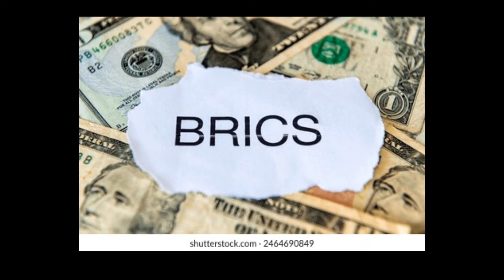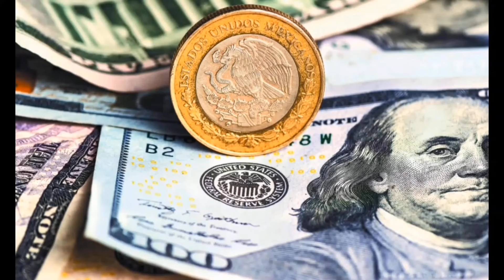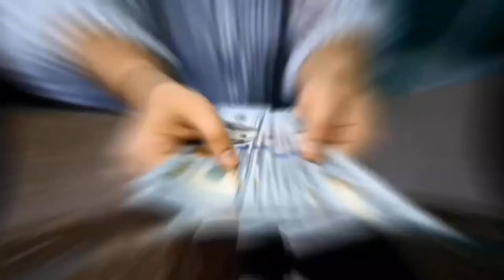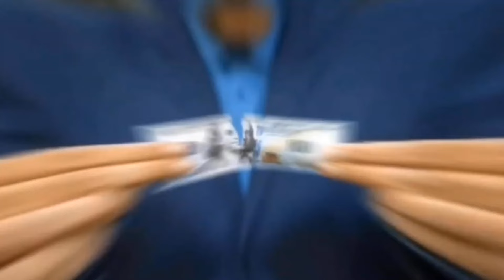BRICS Unveils Symbolic Banknote, Pushes for Local Currency Trade Amid Dollar Debate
The stakes are getting higher and this time the BRICS summit isn't closing without hinting on on the most awaited and anticipated BRICS currency banknote with Putin as the chair.

Yes. You heard all right.

At the BRICS summit in Kazan, a symbolic banknote featuring the flags of member nations was unveiled, sparking discussions on creating alternatives to the US dollar and fostering a more independent economic system.

News of a new BRICS currency is no longer new as the countries converged this time in Russia.

At the BRICS summit in Kazan, Russia, a symbolic BRICS banknote was unveiled, igniting discussions on reshaping global finance. The banknote, which features the flags of Brazil, Russia, India, China, and South Africa, symbolizes the collective ambitions of these nations to explore alternatives to the US dollar in cross-border transactions. This development highlights the growing effort within BRICS to establish a more independent economic system, one less reliant on Western financial structures.

Putin’s Stance on Dollarization: Not Rejection, But Preparedness
Russian President Vladimir Putin made it clear at the summit that the BRICS nations are not outright rejecting the US dollar but are preparing alternatives if access to it continues to be restricted. “The dollar remains the most important tool in global finance but using it as a political weapon undermines trust in the currency,” Putin remarked. He stated that BRICS will not fight against the dollar but will seek alternative methods if the situation necessitates it. “If they block us, we’ll find alternatives,” he added, underscoring the pragmatic approach BRICS is adopting

Putin’s remarks echo within the larger context of sanctions imposed on Russia, which have significantly limited its access to global financial systems dominated by the dollar. By exploring alternative currencies for trade, BRICS seeks to mitigate the risks posed by such political measures. According to Putin, using the dollar as a weapon will accelerate the transition to new financial structures, hinting that the BRICS bloc is moving toward a “fairer economic system.”
The Path Toward a BRICS Currency: A Symbolic Start
While the symbolic BRICS banknote has raised expectations of a common currency, officials remained cautious, focusing instead on integrating financial markets and establishing infrastructure for local currency settlements. Reports have suggested that the BRICS banknote could be called “the unit,” with backing possibly coming from gold and member currencies. However, these remain speculative, and no official announcements have been made regarding the launch of a BRICS currency.

The leaders also tasked their finance ministers and central bank governors to explore further steps in local currencies and financial integration. One significant outcome from the summit was the plan to set up an independent cross-border settlement infrastructure, tentatively called BRICS Clear. This system aims to complement existing financial market mechanisms while promoting the use of local currencies for international trade.

Challenges Ahead and the Vision for a Fairer Economic System
While the endorsement of local currencies marks a bold move, the road ahead for BRICS is not without challenges. Putin noted that the speed of transitioning to a fairer economic system depends on abandoning “someone else’s rules and platforms.” The longer BRICS operates within the current Western-dominated financial structure, the longer the turbulence, according to Putin.

The summit also saw BRICS collectively reject the European Union’s Carbon Border Adjustment Mechanism, calling it a “protectionist measure” under the guise of environmental concerns. This stance highlights the bloc’s shared goal of resisting what they view as Western economic dominance while promoting a more equitable global financial system.

While the symbolic BRICS banknote and discussions of a common currency may signal a desire for change, the immediate focus remains on enhancing local currency settlements and building the necessary financial infrastructure. As the BRICS nations work toward these goals, they continue to challenge the status quo of global finance, seeking alternatives to dollar hegemony without directly opposing it.